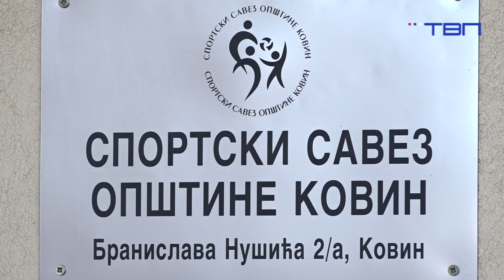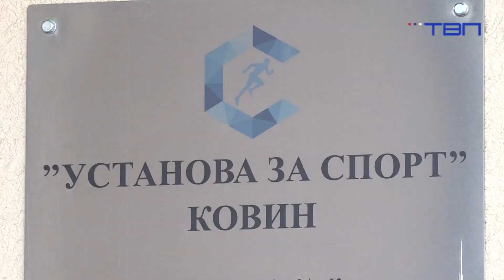TV Pančevo - Uspešna godina za Sportski savez opštine Kovin